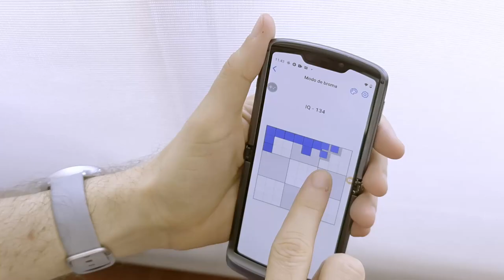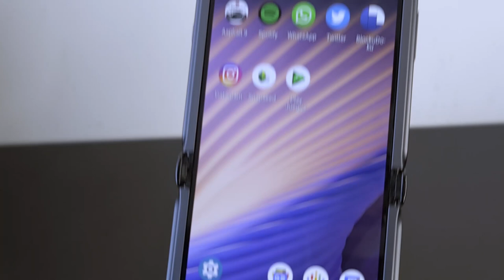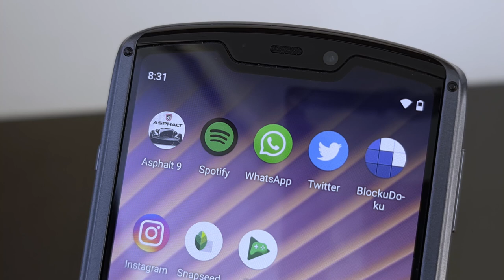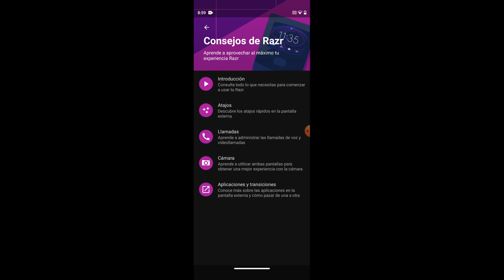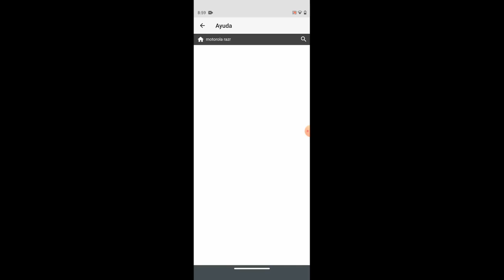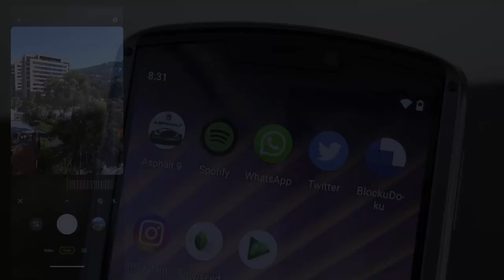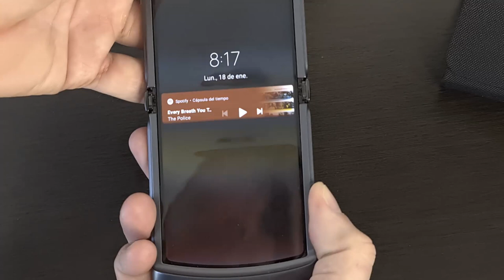Motorola Razr - Experiencia de uso y algunos tips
El motorola razr un modelos de smartphones plegable, que se basa en el clásico modelo de hace más de una década y que destaca por sus dos pantallas, la principal que es flexible y la secundaria, que es externa e interactiva. Cristal pulido en la parte delantera, marco de aluminio, cámaras fotográficas de 48MP, son parte de las especificaciones principales que definen este terminal.